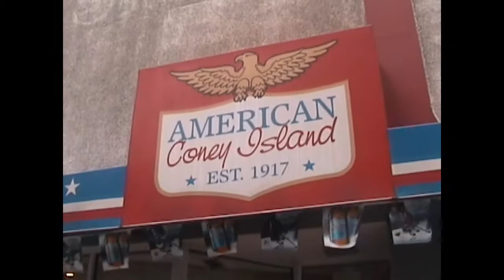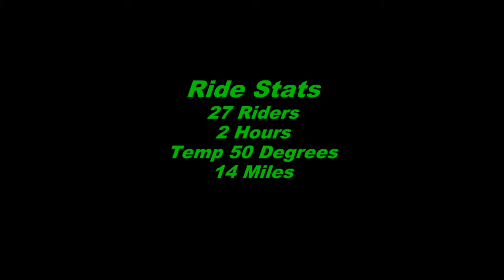Macomb Bikes 2011 Polar Ride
Billymac1950's shared video file.